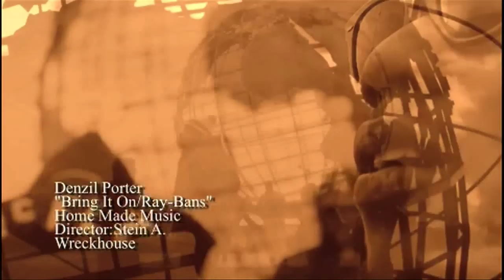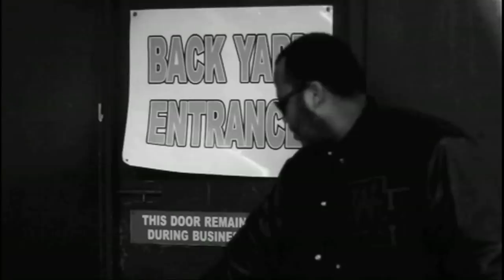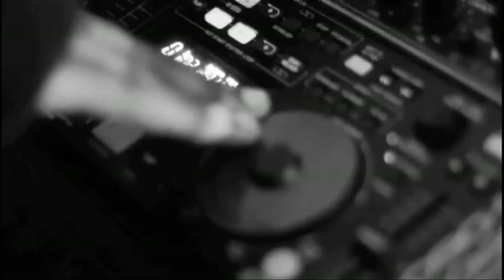The King Celeb interviews Denzil Porter # On Money Train Tv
The King Celeb recently spoke with Denzil Porter for an exclusive interview.

He talks about where his name came from, his track "Kanye West", Hay Maker , Intuition , Bring it On , Home Made Music etc... building up his buzz, spits a dope freestyle & much more!.